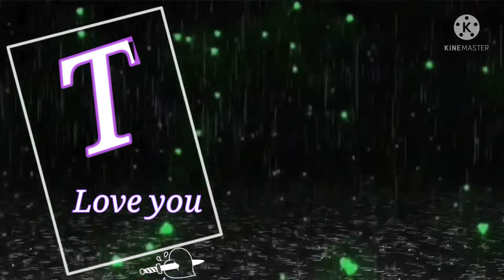T Name Status 😘 T Name Love Status 💞 T Letter Status 😍 T Love Whatsapp Status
T Love Status
T Name Status Love
T Name Love Status
T Love Name WhatsApp Status
Love Status T
I Love T Status
T+P Love Status
T Status Love
T Name Status Love Song
T Name Status Love Video
I Love You T Name Status
Status T
T Name WhatsApp Status
T Letter Whatsapp Status
T Letter Status
T Name Status
Bindass_s
Name T Status
T Love Status Video
T Letter Status
Bindass s
T Name ke Status
T Name Status Video
T Love Letter Whatsapp Status
T Love Status 2022